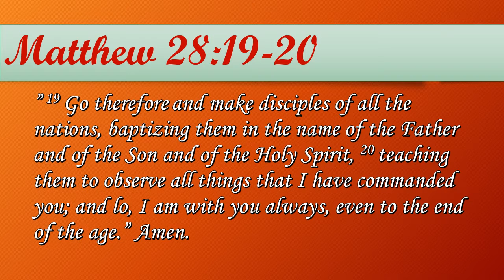UCF Church History 5th Anniversary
"TO THE NATIONS DECLARE HIS GLORY"